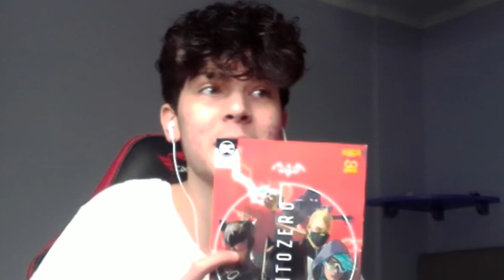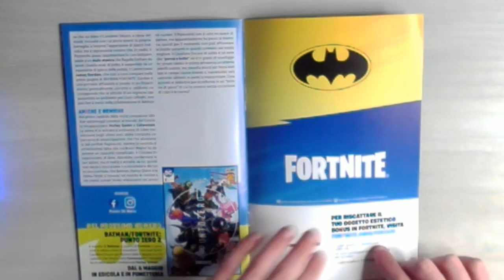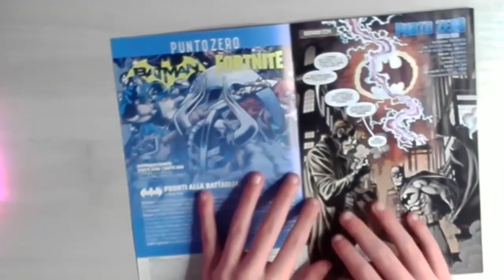ECCO IL CODICE DELLA SKIN HARLEY QUEEN !!! RISCATTO LA SKIN PIÙ RARA DI FORTNITE !!!